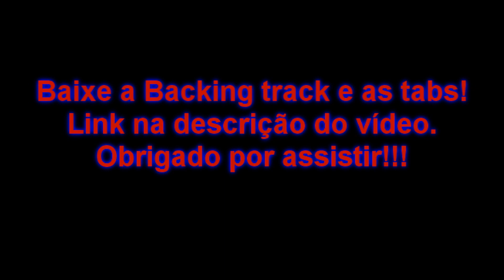Pentatônicos #5 - Marc Snow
5º Video da série Pentatônicos